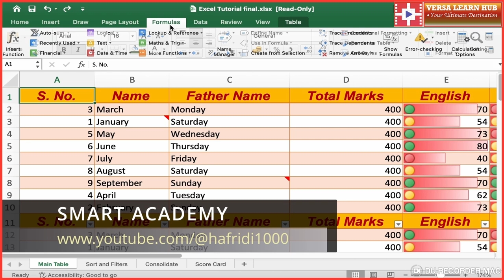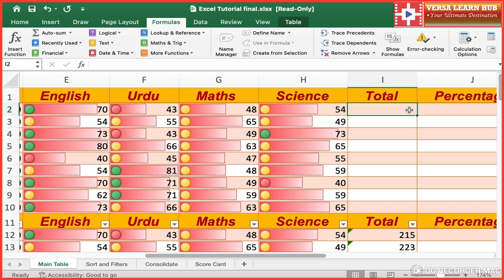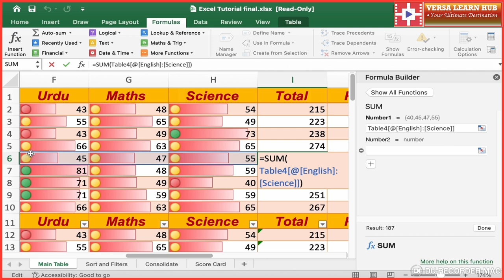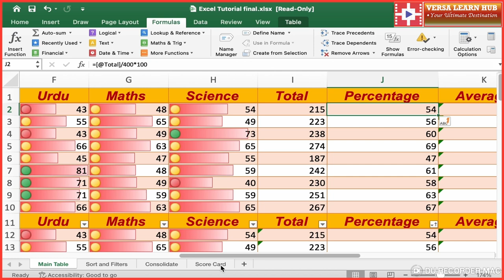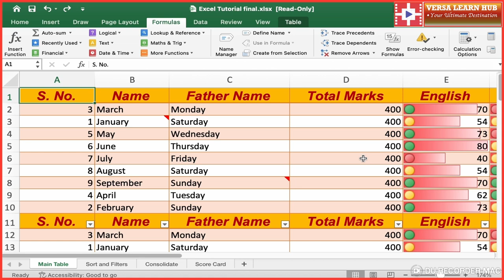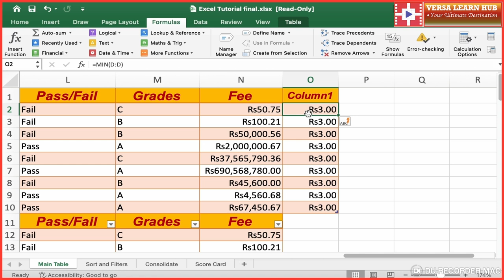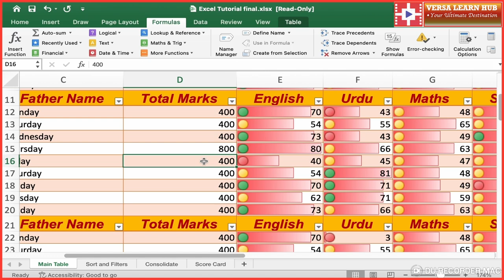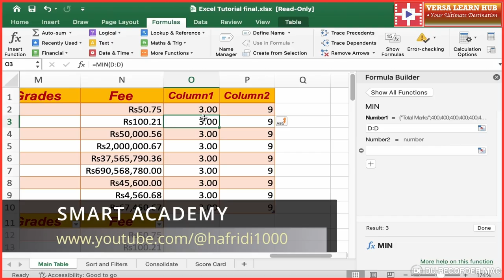Sum, Average, Min, Max, Count: Excel Basic Functions for Beginners!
Are you ready to:
1. Master the essential Excel functions for basic math operations?
2. Learn how to sum, average, min, max, and count like a pro?
3. Unlock the secrets of formula writing and data analysis?
4. Discover how to make your spreadsheet calculations faster and more accurate?
5. Take your Excel skills to the next level and become a master of math operations?

In this comprehensive tutorial, we’ll guide you through the powerful Sum, Average, Min, Max, and Count functions in Microsoft Excel. Our goal is to help you become a master of basic math operations and elevate your Excel skills to new heights.

What are the Sum, Average, Min, Max, and Count functions?
These essential functions are the cornerstone of data analysis in Excel. With them, you can:

1. Sum: Calculate the total value of a selected range of cells. Ideal for finding the total sales, revenue, or expenses.
2. Average: Find the average value of a selected range of cells. Perfect for calculating the average score, rating, or price.
3. Min: Discover the minimum value in a selected range of cells. Great for finding the lowest price, smallest value, or earliest date.
4. Max: Identify the maximum value in a selected range of cells. Perfect for finding the highest price, largest value, or latest date.
5. Count: Count the number of cells in a selected range that contain numbers, text, or any value. Useful for calculating the number of sales, customers, or products.

How to use the Sum, Average, Min, Max, and Count functions:
1. Select the cells you want to calculate.
2. Choose the function you need.
3. Enter the formula and press Enter.
4. Voila! Your calculation is complete!

In this video, we’ll cover:
1. How to use the Sum function to calculate totals and subtotals efficiently.
2. How to use the Average function to calculate averages and mean values accurately.
3. How to use the Min function to find the minimum value in a range swiftly.
4. How to use the Max function to find the maximum value in a range effectively.
5. How to use the Count function to count cells and calculate percentages precisely.

Detailed Breakdown:
1. Sum Function: Learn to sum columns, rows, and specific ranges to get accurate totals.
2. Average Function: Master calculating averages for various datasets, from simple numbers to complex data arrays.
3. Min Function: Find out how to quickly identify the smallest values in your data sets.
4. Max Function: Discover techniques to pinpoint the largest values effortlessly.
5. Count Function: Understand how to count cells that meet specific criteria, and use this function for detailed data analysis.

So, what are you waiting for? Watch this video now and become a master of basic math operations in Excel!

Take your data analysis skills to the next level with these powerful Excel functions.

00:00 Introduction To Formula Menu in MS Excel
01:05 Sum Function in Excel
02:33 Find Percentage in MS Excel
03:07 Find Average in MS Excel
04:34 Find Maximum Value in Excel|Min Function
05:09 Find Minimum Value in Excel|Max Function
06:17 Count Cells in MS Excel| Count Function